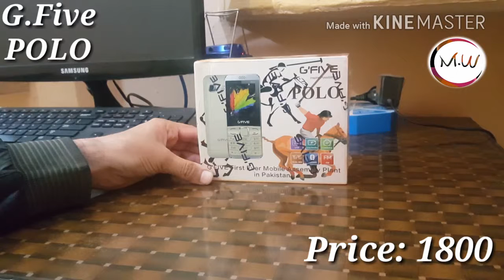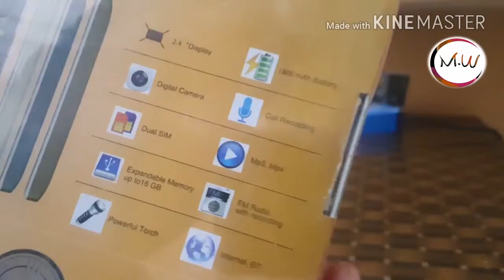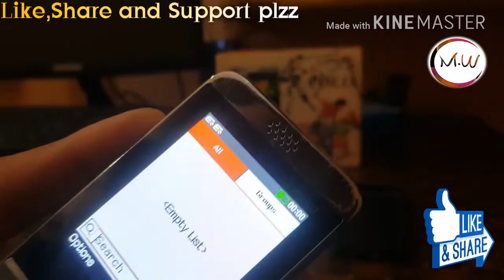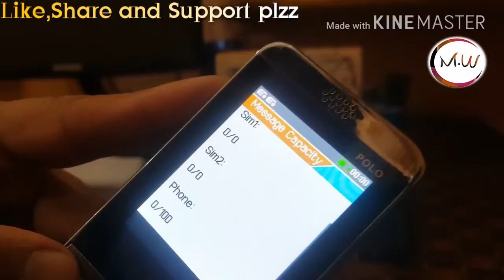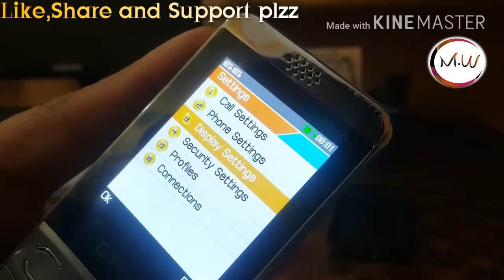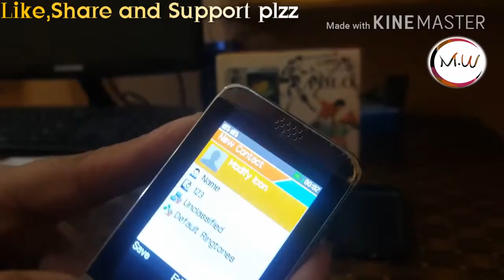GFive Mobile 2017 Unboxing Mobile World Urdu